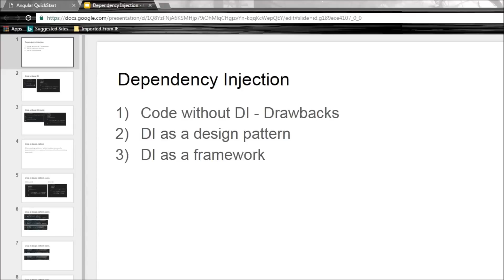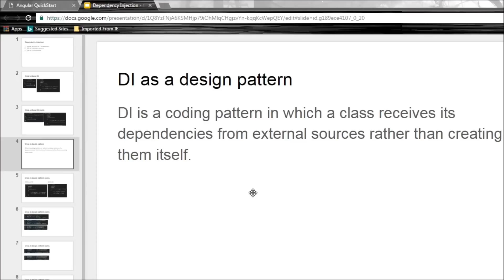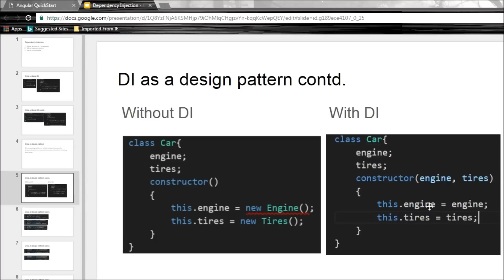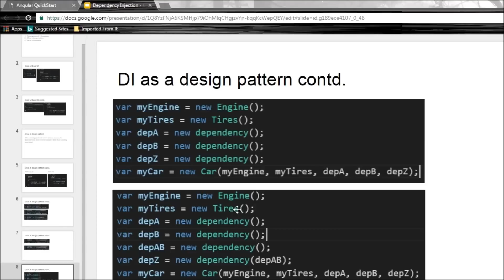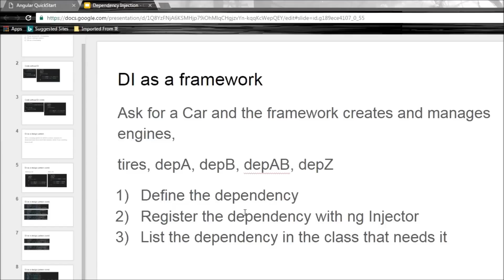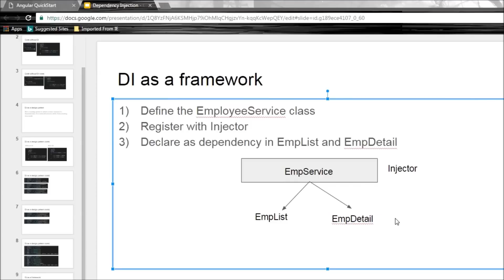Angular 2 Tutorial - 25 - Dependency Injection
Angular 2 | Angular 2 Dependency Injection | Angular 2 Tutorial | Angular 2 Tutorial for Beginners | Dependency Injection Pattern | Dependency Injection Framework